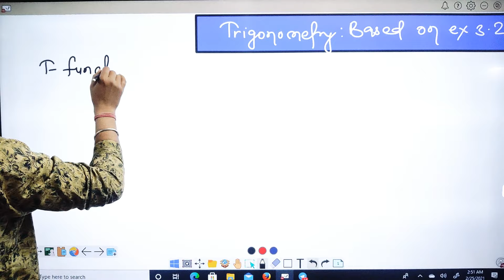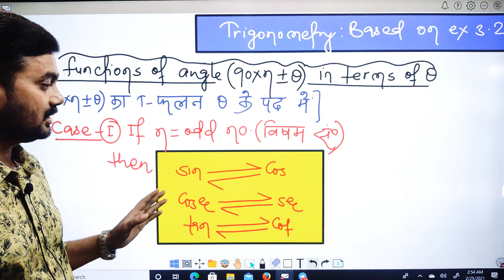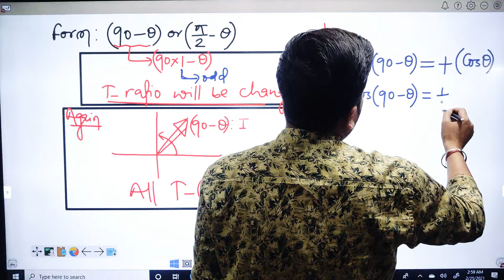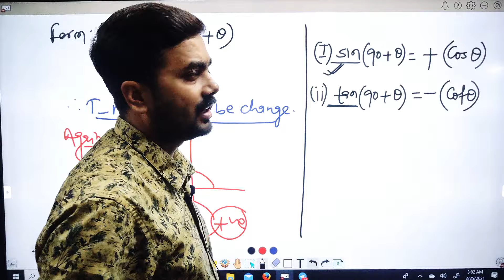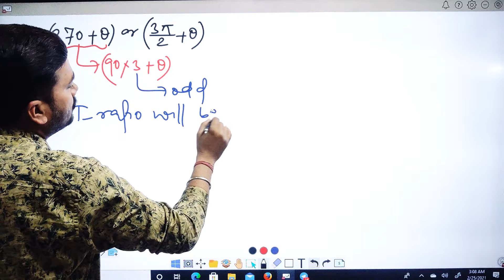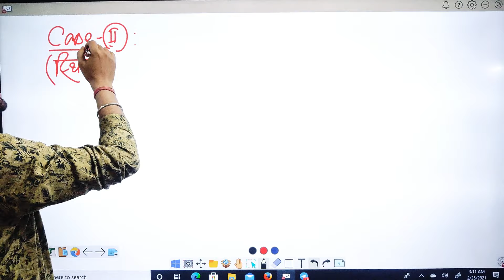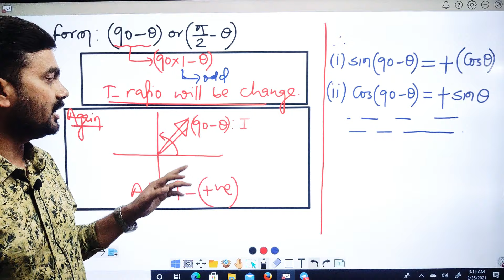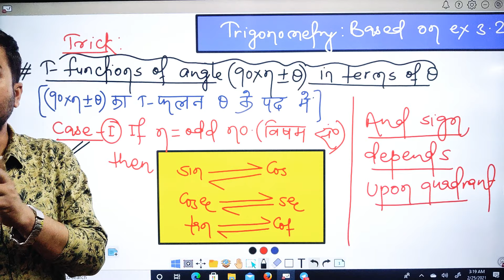Trigonometry class 11/class 11 maths chapter 3/ trigonometric functions class 11